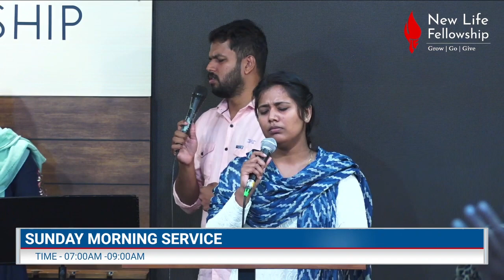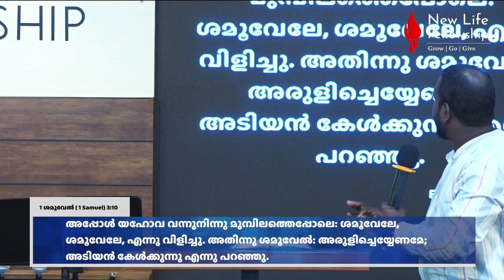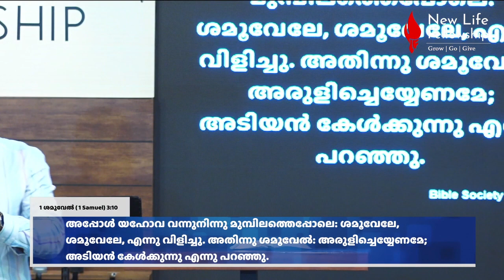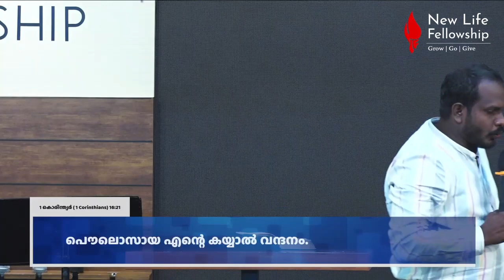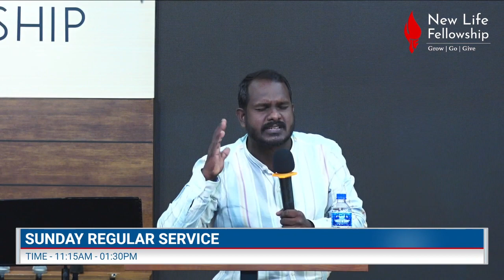" SEVEN DAYS CONVENTION " || DAY - 4 || PR. SREEJESH || NEW LIFE FELLOWSHIP KOCHI MALAYALAM